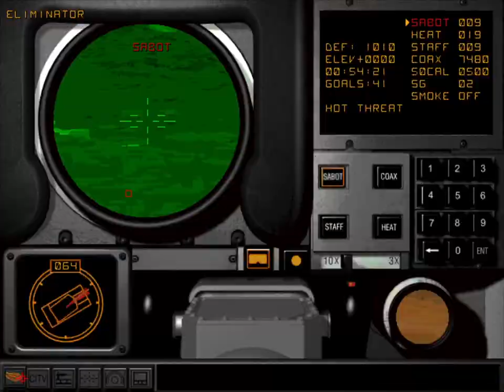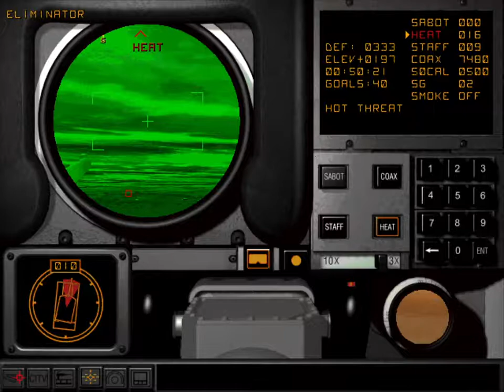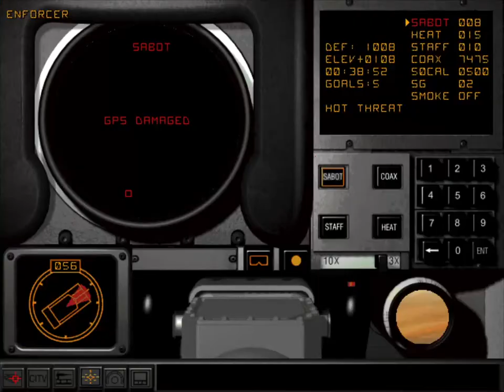Armored Fist 2: Provide Relief 6 - Wipeout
The whole BRRT brigade got wiped out. I was supposed to rely on them. Then they got shot down and I shoot their BRRT brigade down.

Few things about this:
- One thing that I preferred from AF3 over this game was you could click on the Gunner's Sights where you wanted the gun to point. I ended up losing Eliminator because I couldn't aim worth squat with the keyboard against that T72 (and no, I don't think using a joystick to aim would have helped).
- The trio of T72s, if you don't want to shank too many shots, make sure you see the target on BOTH the Gunner's Primary Sight and the Gunner's Auxiliary Sight if you can't auto-lock them. STAFF rounds can mitigate any aiming issues.
- I tend to use Wedge a bit too much, as Enforcer ends up being my backup ride (since they're the reserve element on the wedge, they don't burn as much ammunition as opposed to Excalibur and El Diablo).
- The briefing mentions whether you get artillery or not. They don't tell you how many fire missions you get.

MIDI: PC-98 / Yamaha 2608.